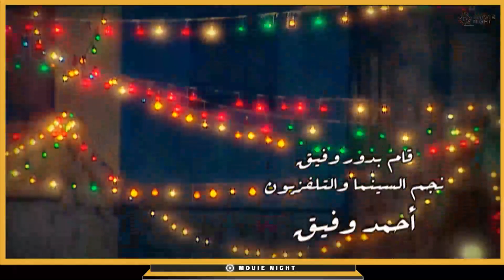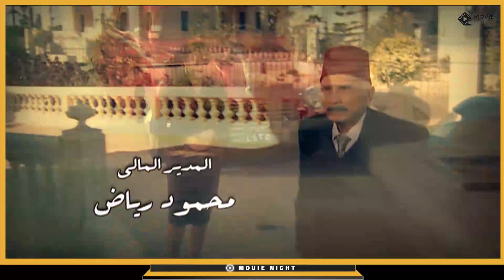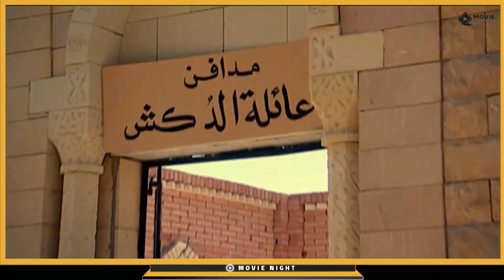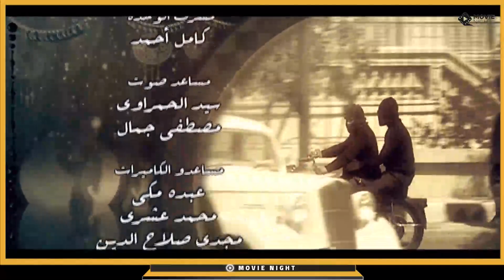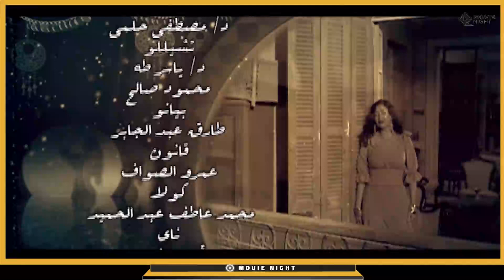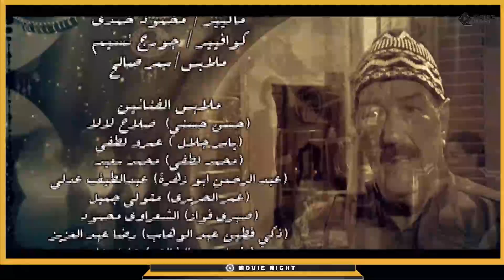Samara Eps 26( HD ) مسلسل سمارة | بطولة : غادة عبدالرازق - ياسر جلال - لوسي - الحلقة السادسة وعشرون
تدور أحداث المسلسل داخل إحدى الحارات الشعبية خلال فترة الأربعينيات وذلك حيث الفتاة (سمارة) التي تؤدي الدور غادة عبد الرازق التي تمتهن الرقص ويتصارع تجار المخدرات للفوز بقلبها بمساعده امها المعلمة ويصل الامر إلى قتل كل من احبته وتتوالى الصراعات والانتقام
بطولة |  غادة عبد الرازق - حسن حسني - لوسي - محمد لطفي - ياسر جلال - سامي العدل
.اخراج : محمد النقلي
تاليف  : محمود اسماعيل
سيناريو وحوار : مصطفي محرم